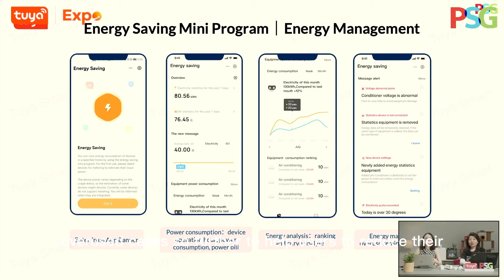Smart Electrical Plug & Power Strip- Trend and Key Function Upgrade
Starting from a smart plug with basic functions, tuya continuously extends its interconnectivity and application scenarios. In general, we now have BASIC Series, with smart control and scheduling functions; PRO Series, with add-on advanced capabilities, and INTEGRATED Series, providing the “smart plug+ X” choices.

Product capability is just one aspect from which we evaluate an IoT device. The outlook design also matters considering the scenario in which it is used. So, we provide options for the plug-in courtyard, outdoor scenes in general with water-proof function, dual plug when users only have limited space, or power strip with different combinations of outlet, USB and type c ports, or portable and flexible power cube. These are just some of the examples. I’m pretty sure that the abundant options Tuya provides could create more convenience for users in different life scenes.